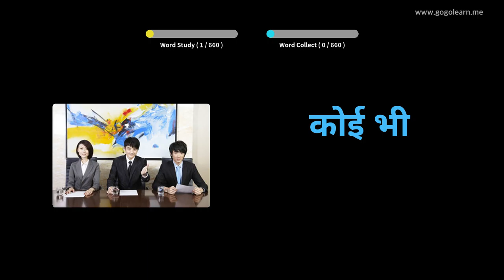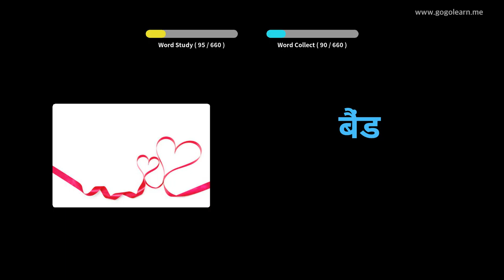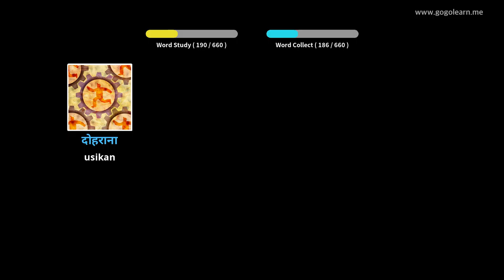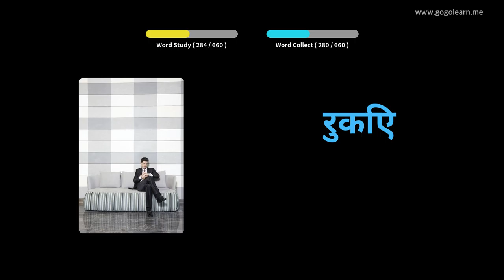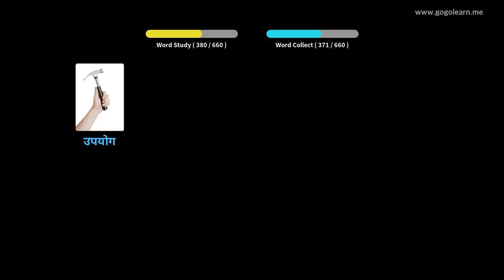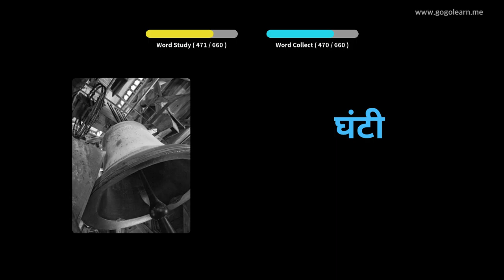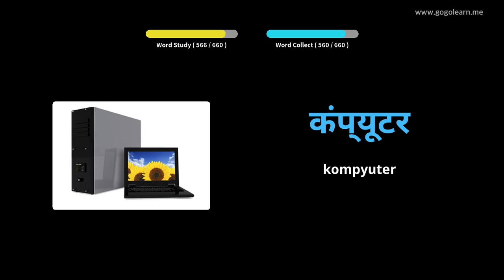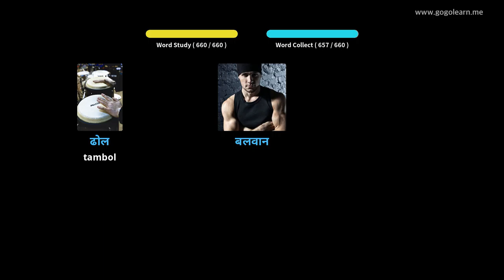Hibal-i uban ang Hindi nga mga Larawan | Bokabularyo sa Hindi mga anak | Golearn